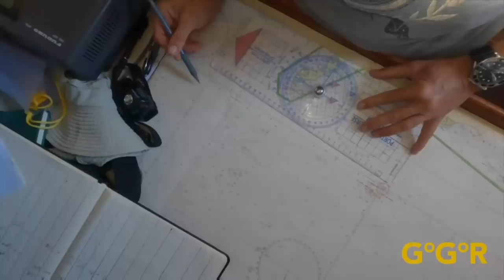Kirsten Neuschäfer wins the Golden Globe Race 2022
By crossing the finish line of the ancestor of the Vendée Globe in Les Sables d'Olonne this Thursday at 21:43:47 CET, the South African sailor has achieved one of the greatest accomplishments in ocean racing.

Winner of the Golden Globe race, without assistance or technology, after 235 days, 5 hours, 44 minutes and 4 seconds of racing (final time will be determined after the calculation of penalties for using fuel and bonuses), Kirsten became the first woman to win a solo round-the-world race under sail. This achievement was celebrated in Les Sables d'Olonne, now more than ever the world capital of single-handed ocean racing.